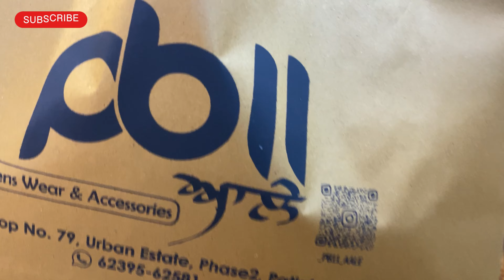Luxury hair cut in just 180🤘! Gala pen to bachan lyi liti papa lyi shirt! Binny vines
Inquries